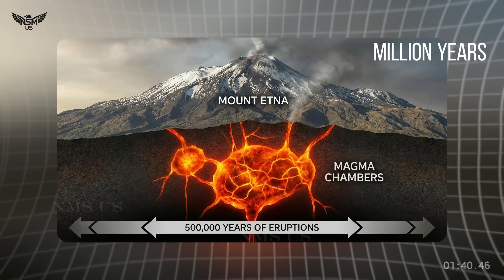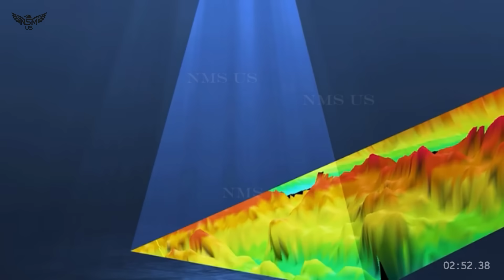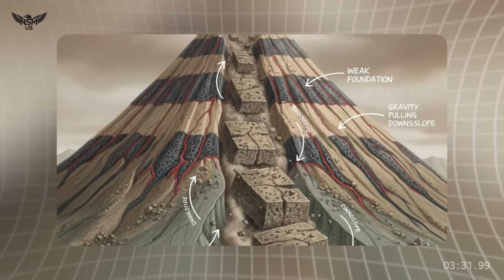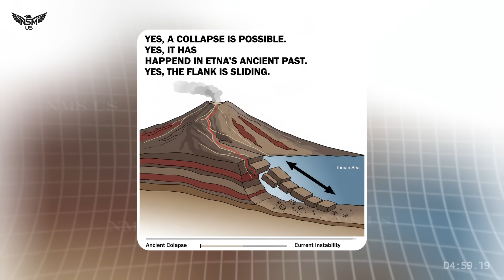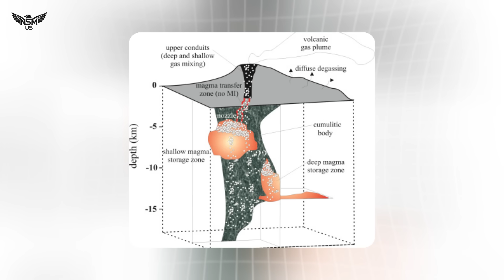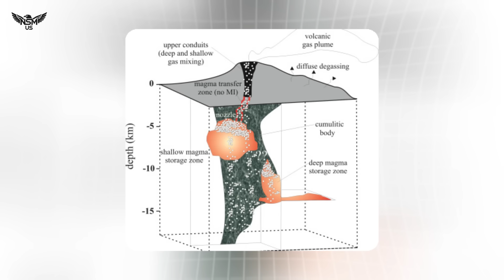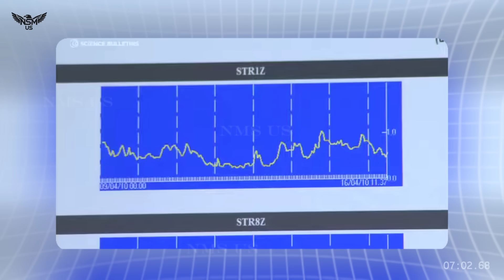1 Minutes Ago!! Mount Etna Crack and Collapse ! Horrific Camera Etna Volcano Collapse in to Sea 2025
Mount Etna Is Cracking: Scientists Baffled by Strange Movements as Magma Surges Upward — Hundreds of Earthquake Swarms Rattle Sicily

SCIENCE SPECIAL REPORT — MOUNT ETNA: THE VOLCANO THAT WON’T STOP MOVING
Scientists Finally Break Their Silence on Whether Italy’s Most Dangerous Giant Could Collapse Into the Sea

Catania, Sicily — The question has lingered for years like volcanic ash drifting above the Ionian coast:
Is Mount Etna — Europe’s most restless volcano — slowly sliding toward the sea, preparing for a catastrophic collapse?

For months, speculation has grown louder. Earthquakes have rattled Sicily’s eastern shore. New cracks have appeared on the volcano’s flank. Drone surveys have revealed patches of terrain shifting in unsettling patterns. On social media, rumors spread faster than lava: “Etna is breaking apart… Etna is slipping… Etna will fall into the sea.”

Now, after years of tight-lipped caution, science has finally spoken — and the truth is more dramatic than anyone expected.

Volcanologists describe the data with a single, chilling phrase:
One INGV volcanologist described the movement as “like a living creature s

mount etna, geology Watch, geology hub, on the pulse with silki